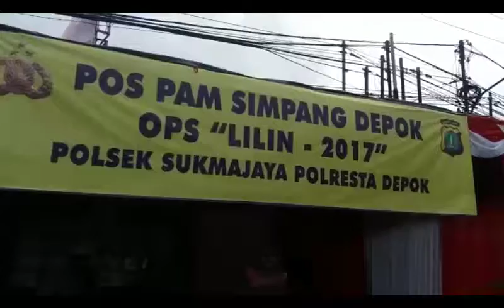Polres Depok Lakukan Pengecekan Pos Pantau dan Sterilisasi Gereja Jelang Natal